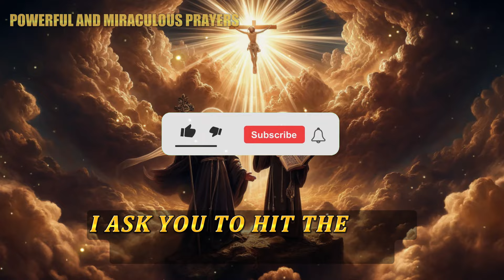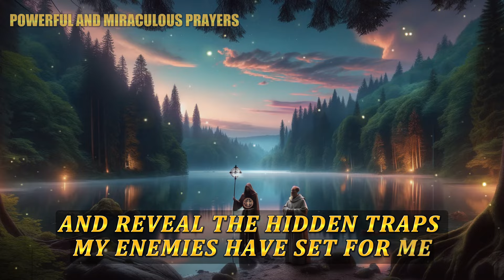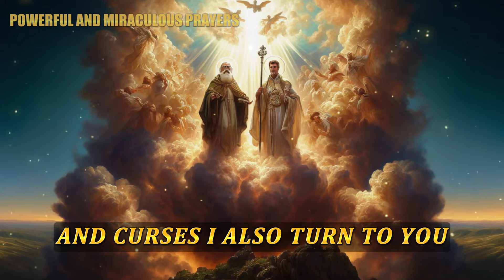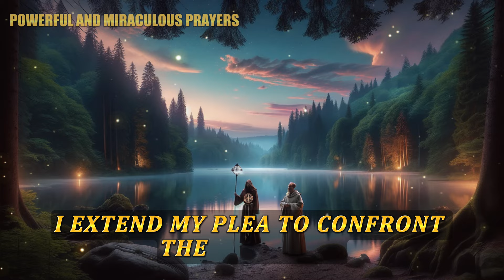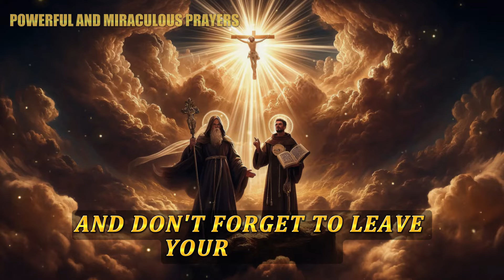POWERFUL PRAYER OF SAINT BENEDICT AND SAINT CYPRIAN FOR YOUR ENEMY TO FALL INTO THEIR OWN TRAP!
Video Index:
00:00 - POWERFUL PRAYER OF SAINT BENEDICT AND SAINT CYPRIAN FOR YOUR ENEMY TO FALL INTO THEIR OWN TRAP!
02:30 - Leave your "Like"
04:40 - Access the link in the description